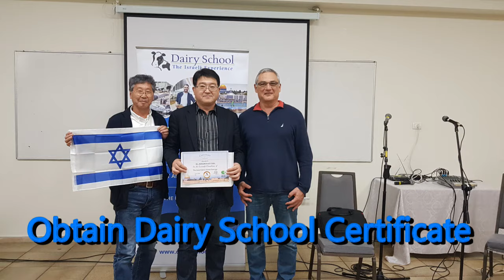Dairy Farm Training for Groups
Welcome to our exclusive Dairy Farm Training for Groups, a program designed specifically for dairy organizations and companies aiming to elevate their staff and customer expertise in dairy farming. This best-in-class practical course offers a unique blend of hands-on experience, cutting-edge dairy farming techniques, and immersive educational tours tailored just for your group.
Why Choose Our Program?
Customized Learning: Select topics that meet your unique needs, ensuring your team gains the knowledge and skills that matter most to your operation.
Exclusive Farm Visits: Get up close with operational dairy farms to witness and learn from real-world practices and innovations.
Flexible Scheduling: Choose the best timing for you and your team. We welcome groups of five or more, offering the flexibility to fit your busy schedule.
All-Inclusive Experience: We've covered everything from comfortable accommodation, nutritious three meals a day, and transport. Just focus on learning and leave the logistics to us.
Cultural Immersion: Enhance your learning experience with visits to popular tourist attractions and enjoy the beauty and history of our location.
Language No Barrier: Receive training in the language of your choice, ensuring clear understanding and maximum engagement for your team.
Certification: Participants will be awarded Dairy School Certificate, recognizing their knowledge and readiness to implement best practices in dairy farming.
Program Highlights:
Tailored training from industry-leading professionals.
Direct access to over 30 operational dairy farms.
Customized tours based on your selected topics.
Practical, hands-on learning experiences.
Opportunities to engage with dairy farming innovations.
A blend of technical learning and cultural experiences.
Join Us for an Unforgettable Learning Journey
Whether you're looking to enhance your team's skills, offer value to your customers, or explore the latest in dairy farming, our Dairy Farm Training for Groups is the perfect opportunity. With all essentials included, from accommodation to meals and transport, your educational journey will be as comfortable as enriching.
Ready to transform your Dairy practice? Let's work together to set a new standard in dairy excellence.